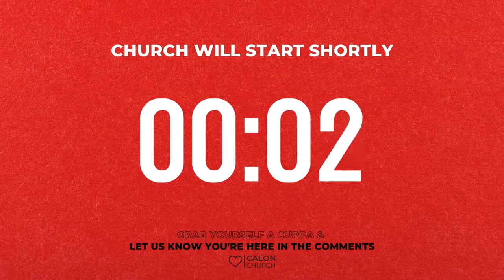Calon Church Sunday Service: 18/07/21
Join us online for our Calon Church Sunday Service every Sunday at 10:30am.

BE PART OF OUR CHURCH!

All Music, Songs, Bible Texts and Intellectual Property covered under Copyright Law used is provided under our license from Christian Copyright Licensing International who enable real-time access to licensed Christian music and media and ease the burden of administration in the many complex issues related to copyright.
Licences & Services held by the Calon Church Trust are as follows:
►Church Copyright Licence No 615578 - Provides the legal coverage for all the typical copying activities that assist congregational singing. Store lyrics on computer for projection, print song/service sheets and bulletins, translate songs and make custom musical and vocal arrangements where no published version exists.
► Church Streaming Licence No 21155 is an add-on to the Church Copyright Licence. This licence enables streaming or podcasting of recorded worship services.
►Church Lyrics via SongSelect® Premium – Provides a single, accurate source of lyrics, and transposable chord, lead and vocal sheets for thousands of worship songs and hymns. Featuring the latest songs, song videos, top 100 song lists and the ability to search by theme. SongSelect® Premium is made available to churches holding a CCLI Church Copyright License.